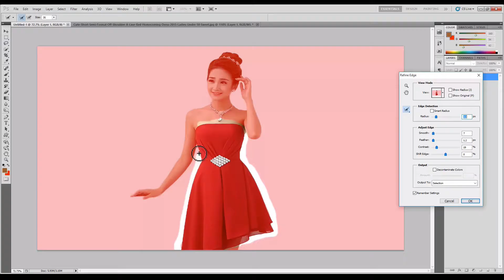How to Change Dress Color in Photoshop | Photoshop Tutorials 2016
Learn How to change dress color in Photoshop / How to change clothes color in Photoshop. You can implement this tutorial in any photoshop version say Photoshop CC, CS2, CS3, CS4, CS5 or CS6 etc.

I hope you enjoyed watching this tutorial (How to change dress color in Photoshop).